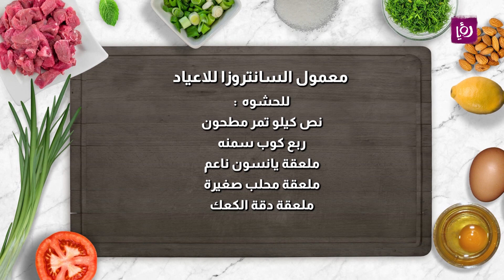معمول العيد ( السانتروزا )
ويرجى النظر في ما إذا كان استخدامنا للعمل المحمي بحقوق التأليف والنشر استخداما عادلا غير مخالف لحقوق التأليف والنشر قبل تقديم الإشعار.
مطبخ رؤيا